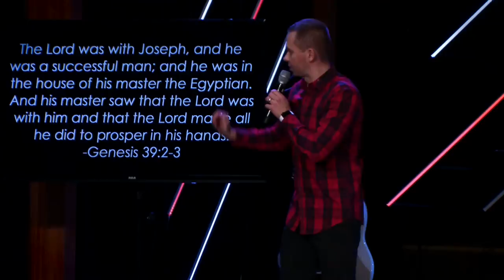GOD WITH US (Notes added) | Pastor Vlad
New Book “Break Free” by Pastor Vlad is Out

This week, Pastor Vlad shares a powerful message for Christmas. In it, he reminds us that God doesn't hate the sinner for being out of touch with Him, He hates the sin for taking you out of touch with Him.

Sermon Notes

“Behold, the virgin shall be with child, and bear a Son, and they shall call His name Immanuel,” which is translated, “God with us.” Matthew 1:23

1. WE ARE LONGING FOR PRESENCE

Then God said, “Let the earth bring forth grass, the herb that yields seed, and the fruit tree that yields fruit according to its kind, whose seed is in itself, on the earth”; and it was so. Genesis 1:11

Then God said, “Let the waters abound with an abundance of living creatures, and let birds fly above the earth across the face of the firmament of the heavens.” Genesis 1:20

Then God said, “Let Us make man in Our image, according to Our likeness; let them have dominion over the fish of the sea, over the birds of the air, and over the cattle, over all the earth and over every creeping thing that creeps on the earth.” Genesis 1:26

Sin is the second most powerful force in the universe, for it sent Jesus to the cross. Only one force is greater—the love of God.

2. WE ARE LOOKING FOR POWER

Gods present is His presence!

The Lord was with Joseph, and he was a successful man; and he was in the house of his master the Egyptian. And his master saw that the Lord was with him and that the Lord made all he did to prosper in his hand. Genesis 39:2-3

Gideon said to Him, “O my lord, if the Lord is with us, why then has all this happened to us? And where are all His miracles which our fathers told us about, saying, ‘Did not the Lord bring us up from Egypt?’ But now the Lord has forsaken us and delivered us into the hands of the Midianites.” Judges 6:13

This man came to Jesus by night and said to Him, “Rabbi, we know that You are a teacher come from God; for no one can do these signs that You do unless God is with him.” John 3:2

When his presence is with you, God adds His super to your natural.

When you are with God - you experience His peace
When God is with you - you experience His power

When you are with God - you get RELATIONSHIP
When God is with you - you get RESULTS

When your with God, you IMPRESS people
When God is with you, you IMPACT them